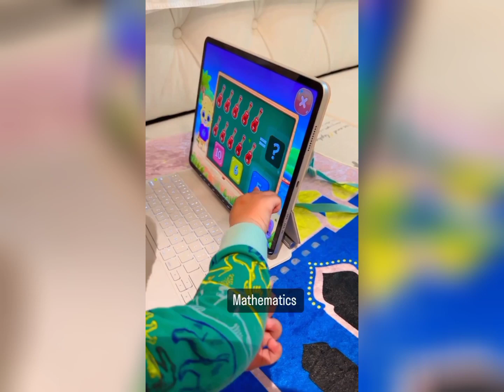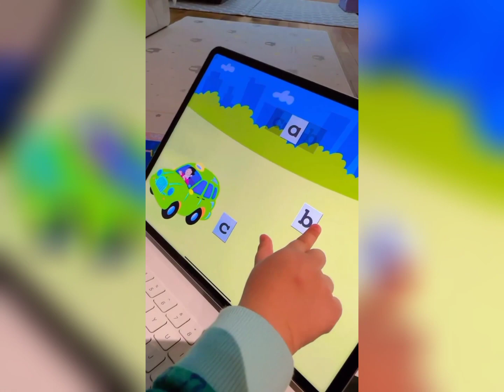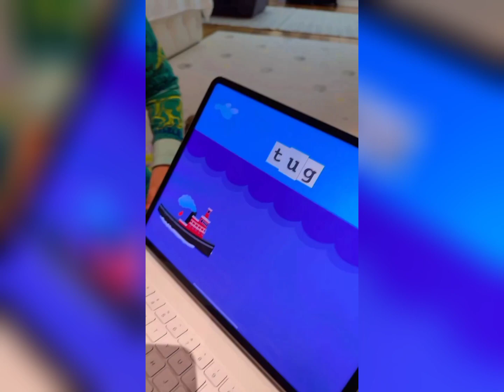Siti Nurhaliza Melayan Afwa & Aafiyah Belajar Sama-Sama, Aafiyah Cari Mana Dato K